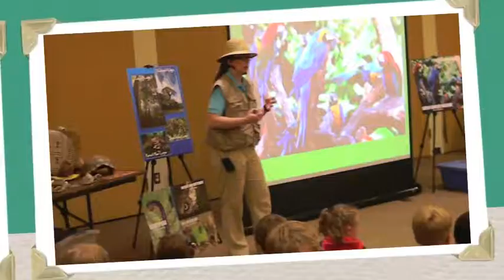Learning the way of the wild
Sam Schmidt and Allison Cook, of Sea Life, visited the Hibbing Public Library to present Mysteries of the Rainforest. Live animals and artifacts were available for viewing.